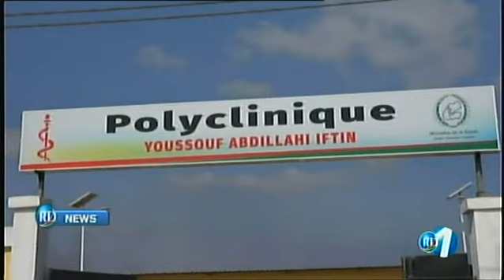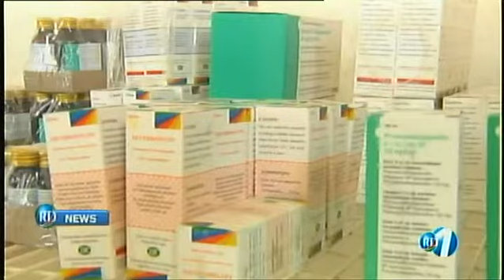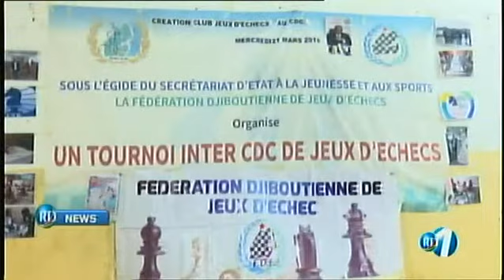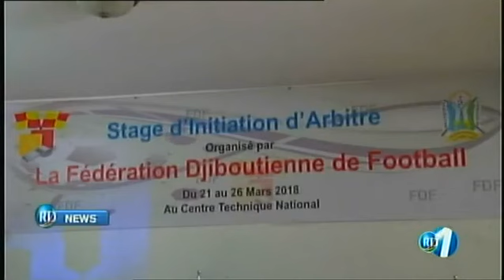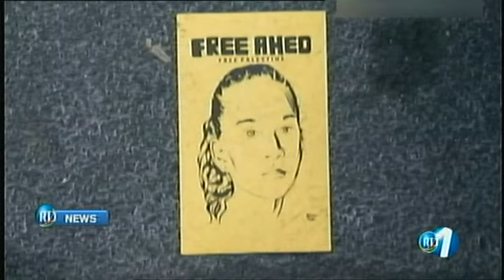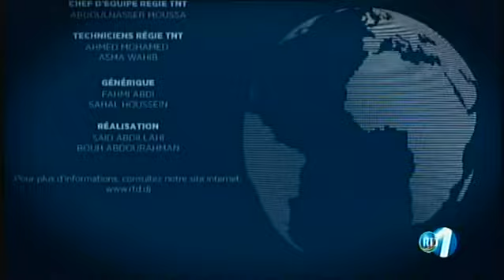RTD : Journal Anglais du 22/03/2018